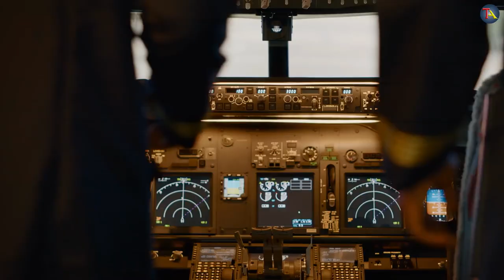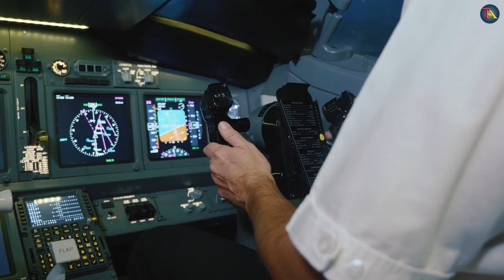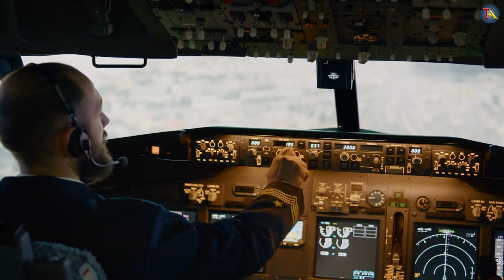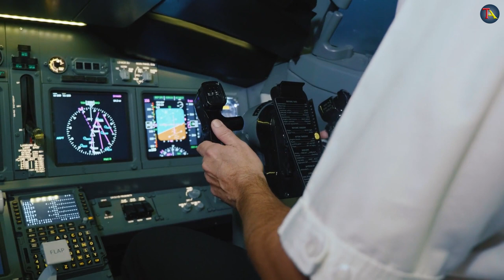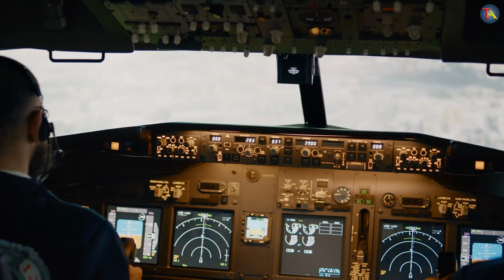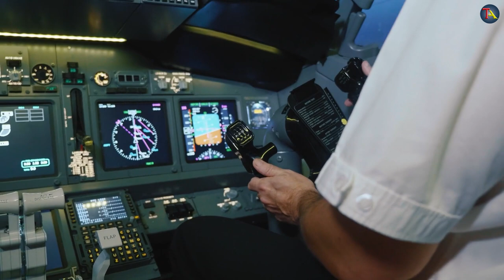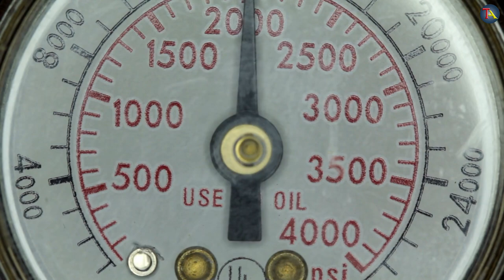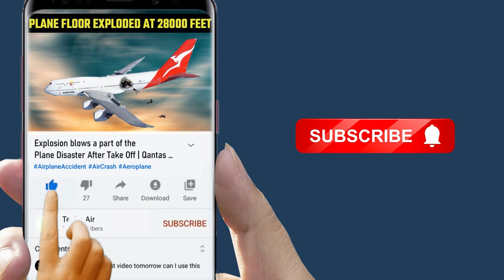Explosion Blows A Part of the Plane Disaster after Take off | Qantas Airlines Flight 30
What happened when a part of QantasAirline Boeing 747-438 was blown away due to a MidAirBlast? What happened to the lives of 369 people on board? Let’s know the answer to all these questions.

Credits:

 Credit: Australian Transport Safety Bureau, Public domain, via Wikimedia Commons

I sincerely hope that you found it to be helpful. If you have questions, please post them in the comments section below. You are also welcome to share your thoughts and ideas in the comments area.